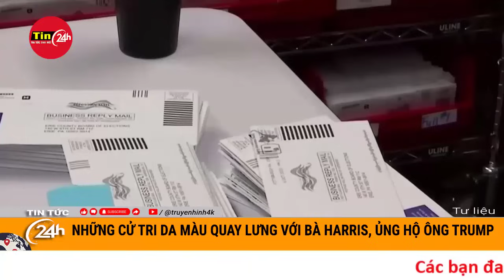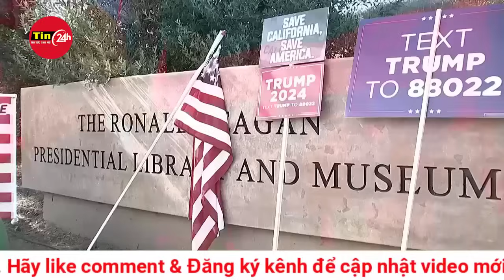Ông Trump cảnh báo bà Harris sẽ khiến Mỹ sa vào Thế chiến III nếu thắng cử | Tin tức Bầu cử Mỹ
Ông Trump cho rằng bà Harris không đủ khả năng xử lý các vấn đề quốc tế phức tạp và sẽ khiến Mỹ can dự vào Thế chiến III nếu thắng cử.
"Bầu bà ấy làm tổng thống sẽ đồng nghĩa với việc đánh cược hàng triệu mạng sống", cựu tổng thống Donald Trump phát biểu trong cuộc vận động tranh cử ở bang chiến trường Pennsylvania ngày 26/10, đề cập đến ứng viên đảng Dân chủ Kamala Harris. "Con trai, con gái của mọi người sẽ bị gọi nhập ngũ, chiến đấu ở những quốc gia xa lạ".
Theo ông Trump, bà Harris "hoàn toàn không có năng lực làm tổng thống" và sẽ không thể đối phó với lãnh đạo các cường quốc khác mà Mỹ coi là đối thủ. "Bà ấy chắc chắn sẽ khiến chúng ta sa vào Thế chiến III", ông nói.
Cựu tổng thống lặp lại các tuyên bố trước đây, khẳng định những xung đột như chiến sự Israel - Hamas ở Dải Gaza sẽ không xảy ra nếu ông là tổng thống, cam kết ngăn cản Thế chiến III ngay cả khi Mỹ "chưa từng đến gần với cuộc chiến đến thế".